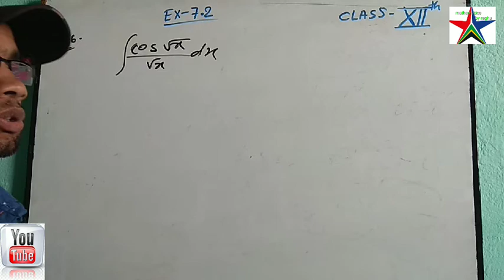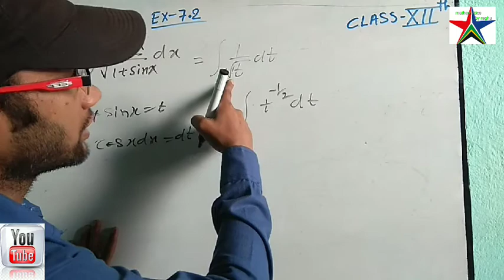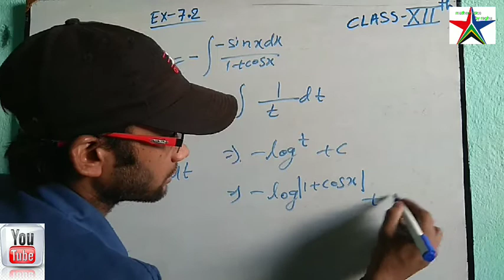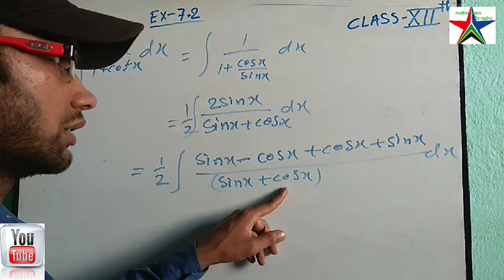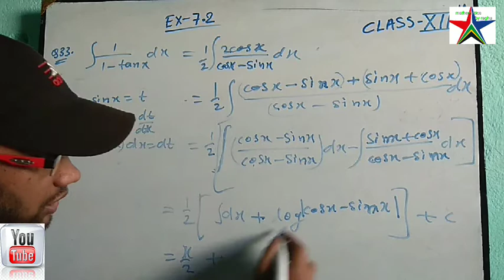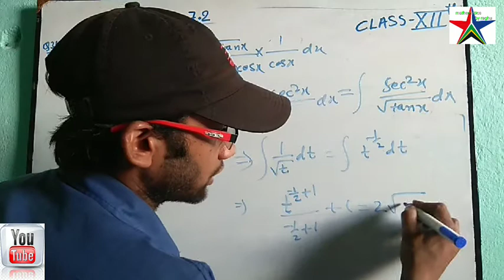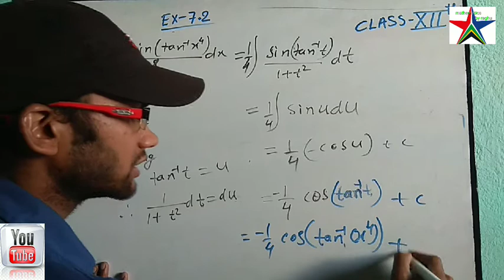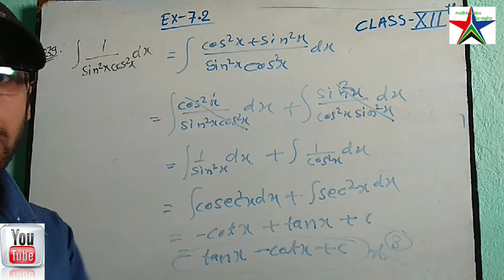Indefinite integration, exercise-7.2 class-12 part-3